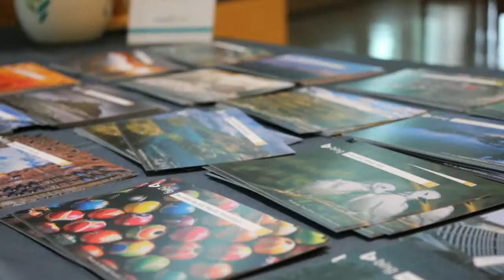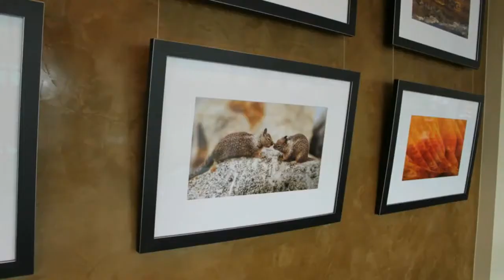EvergreenHealth - BING Gallery Opening 2014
The silver zone gallery at EvergreenHealth Medical Center opened an exhibit of amazing photographs, all taken by local employes of BING.com.